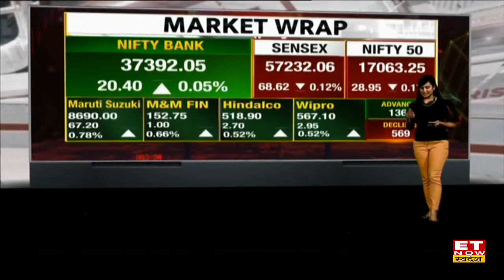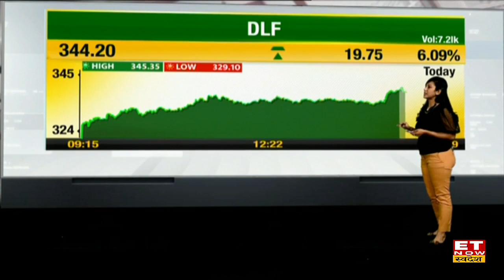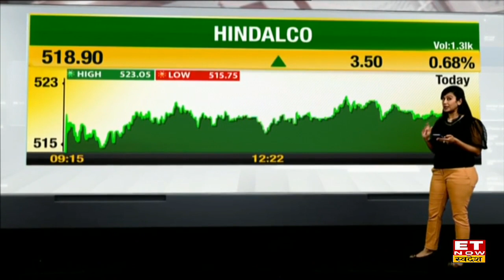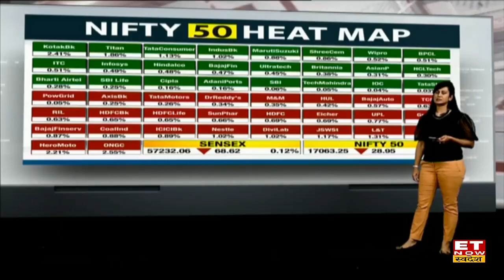Market Wrap: क्या है बाजार में आज nifty 50 का Closing Day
आज मार्केट जिन लेवल पर खुला था.  उससे around about  70-80 और पॉइंट्स नीचे जाकर बंद हुए. Nifty Bank और Nifty 50 की बात करें तो यह अपने Major Support से ऊपर बंद हुए हैं. Top gainers में Oberoi Reality सबसे आगे है.